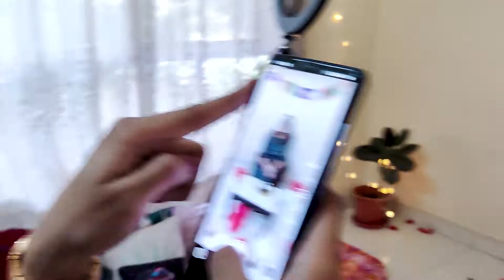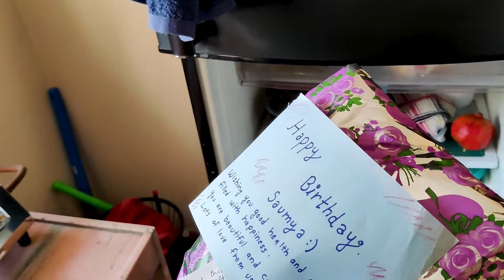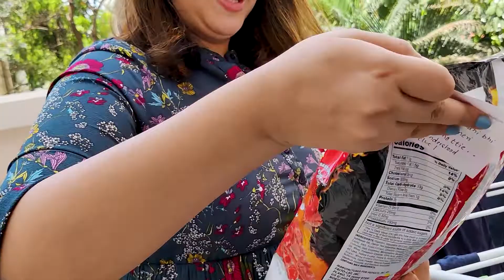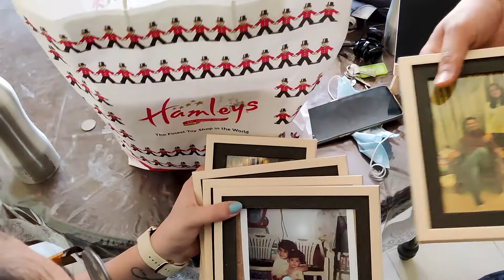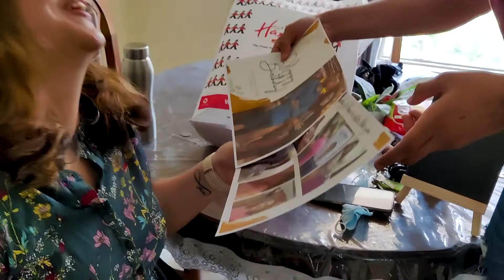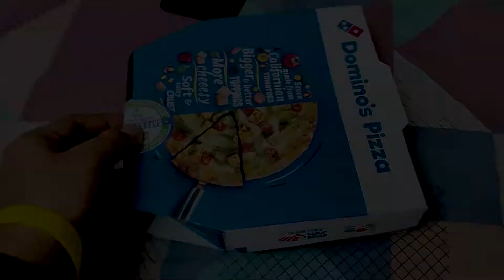Treasure Hunt😍 | Gifts Ideas🛍️| Friends| Bday😎✨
Hey everyone,

My name is Nikhil Suryawanshi &  I am from Pune.

Keep loving...Keep laughing.👻😁